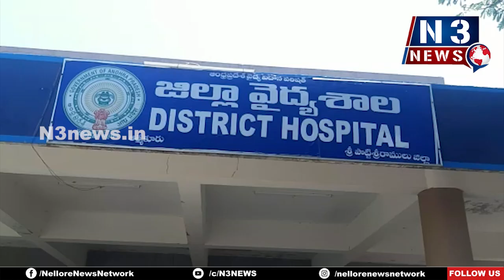ర‌క్త‌దానం ప్రాణ‌దానంతో స‌మానం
ఆత్మ‌కూరు ప్రభుత్వ వైద్యశాలలో రక్తదాన శిబిరం
ర‌క్త‌దానం చేసిన సూపరిటెండెంట్ శేషారత్నం, ఎస్సై శివ శంకర్